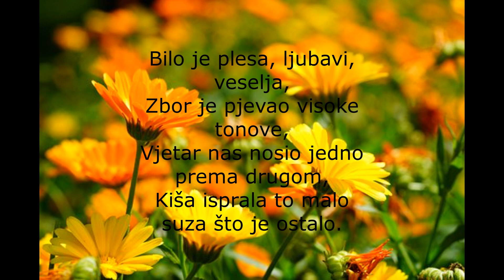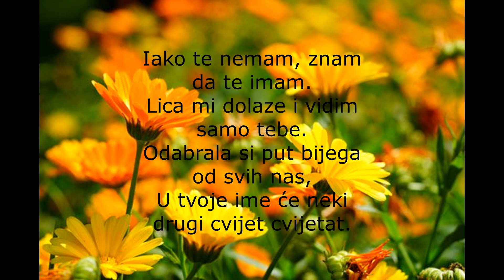Zbogom Cvita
Pjesma "Zbogom Cvita"
Autor: Viktor Zi
Muzika: Andy-Gambino